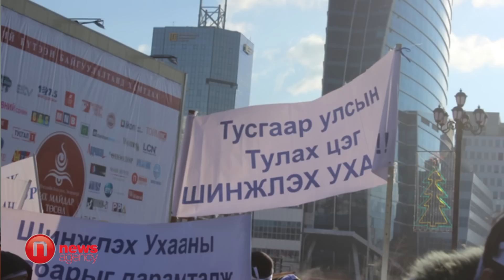Академийнхан оюутны түвшинд ажилладаг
Монгол Улсын Төрийн соёрхолт инженер Н.Нацагнямтай уулзаж ШУА-ийн Хүрээлэнгүүдийг их сургуулиудтай нэгтгэх асуудлаар ярилцлаа. Тэрээр ингэж нэгтгэхийг зөв гэж үзэж байгаа бөгөөд бүр цаашлаад хүрээлэнгүүдийг юм хийж чадаж байгаа нэгэнд нь хувьчилаад, төр захиалагч, худалдан авагч байдалтай харьцах хэрэгтэй гэж үзэж байгаа юм.